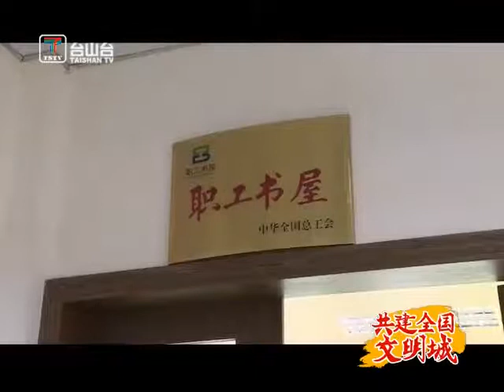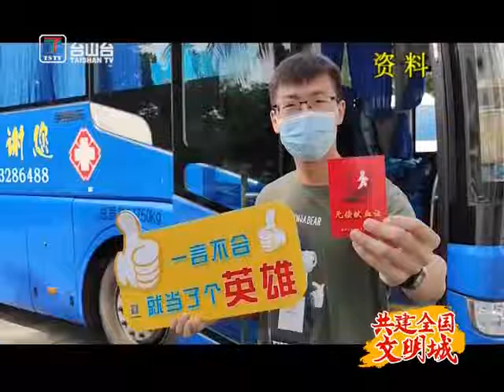台山电厂优质高效开展精神文明创建工作